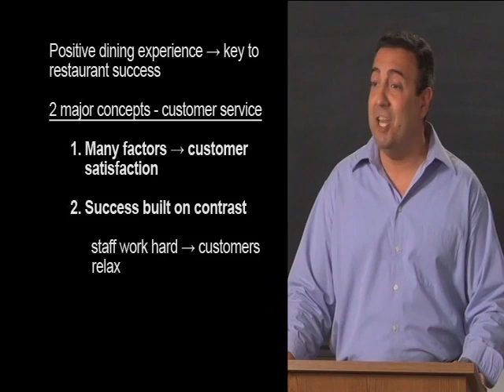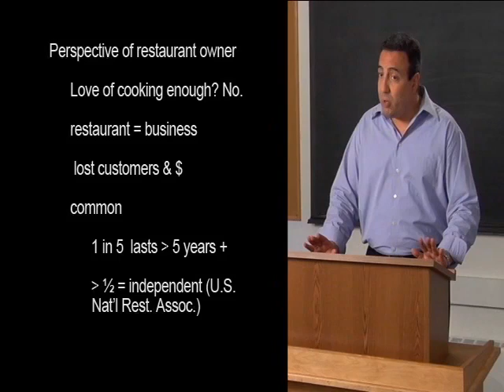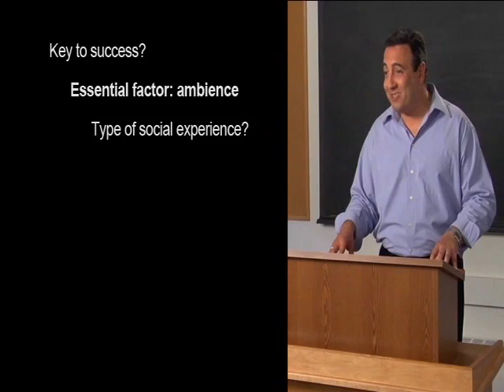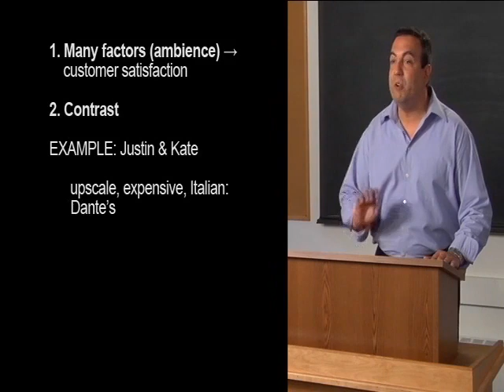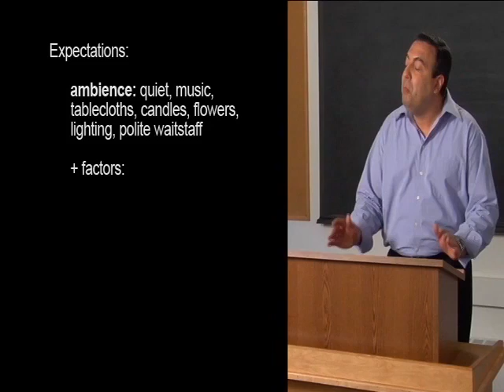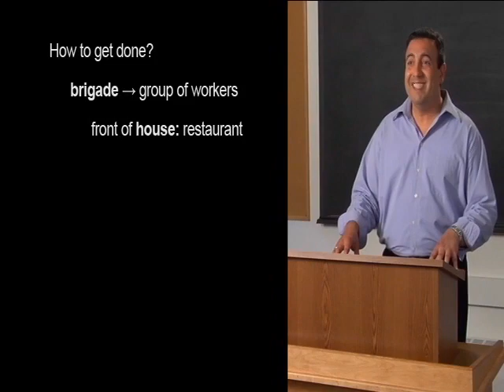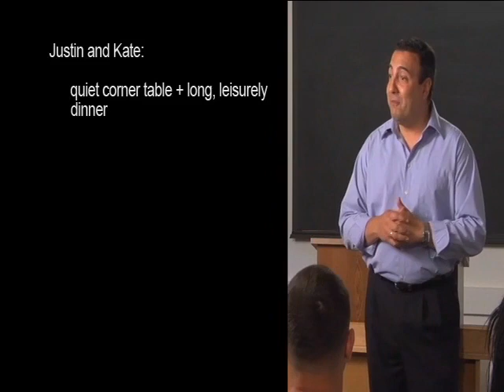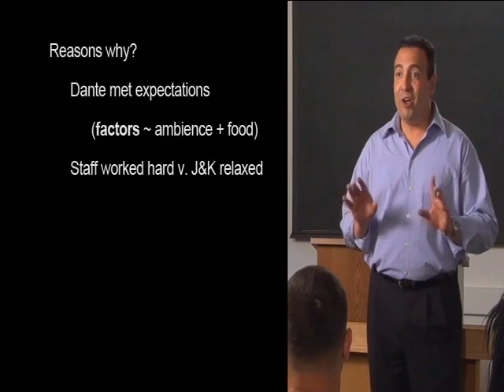Contemporary 2 third edition unit 4: Owning a Successful Restaurant